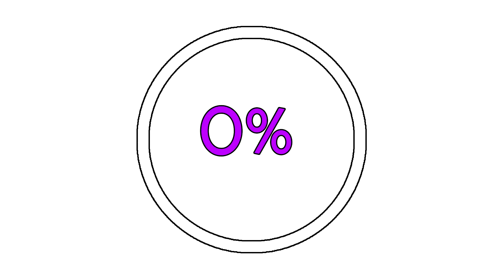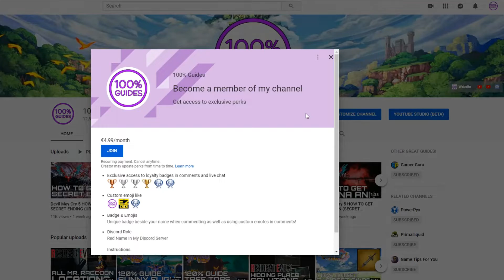Days Gone ALL 28 TOURISM COLLECTIBLE LOCATIONS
There Are 28 Tourism Collectibles In Days Gone!
The Order In The Video Is The Same As Numbered In The Game!